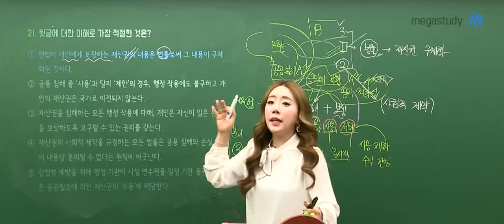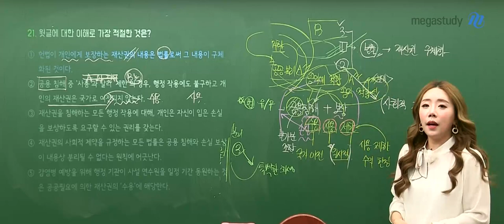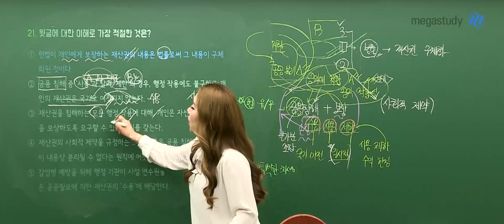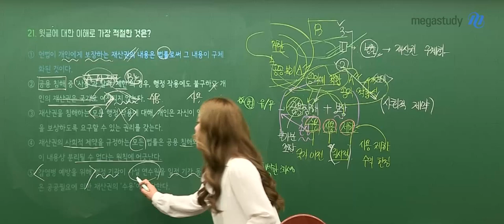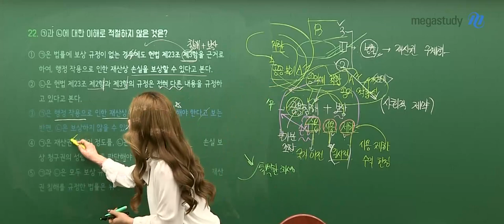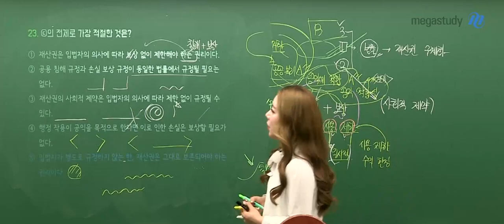[메가스터디] 국어 박리나쌤 - 2021년 고1 3월 학력평가 해설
2021년 3월 학력평가를 본 친구들,
어려운 문제가 있었다면 리나쌤의 해설강의로 복습해보세요!